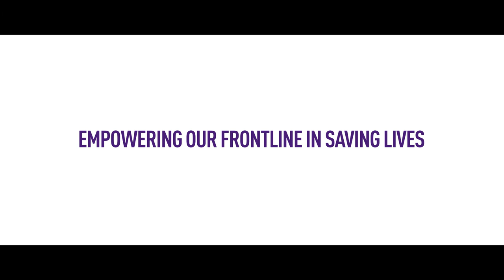HTX - Empowering our Frontline in Saving Lives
From using unmanned aerial vehicles to enable our frontline to see the big picture in order to carry out decisive actions in critical situations, to using robotics to augment the capabilities of search-and-rescue officers, check out how HTX is empowering our Home Team in saving lives.